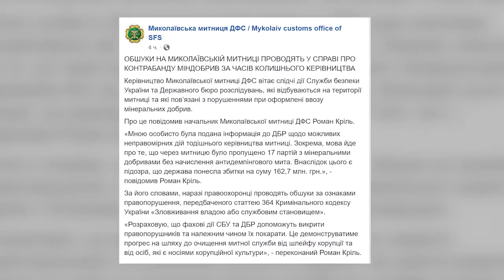Обшуки в Миколаївській митниці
Обшуки в Миколаївській митниці Державної фіскальної служби проводять працівники Служби національної безпеки України та слідчі Державного бюро розслідувань, - говорить Олена Резнікова, тимчасово виконуюча обов’язки головного спеціаліста зі зв’язків з громадськістю.